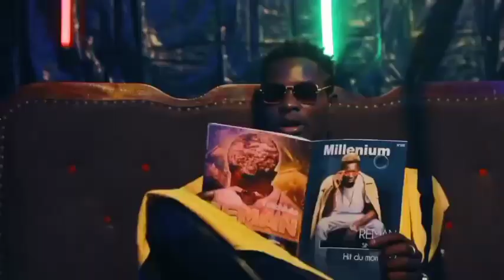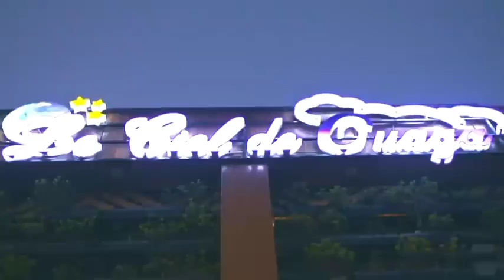Reman_Wa_regué__clip officiel (by papa CFA)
Reman